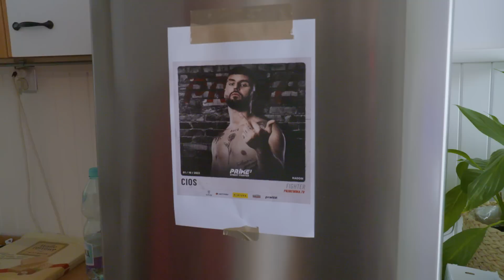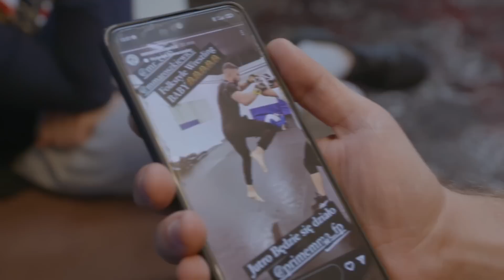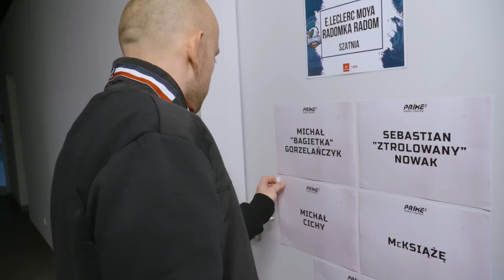KULISY MOJEJ WALKI NA PRIME 3! | MICHAŁ CICHY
Operator i montażysta: Staszek Patejko